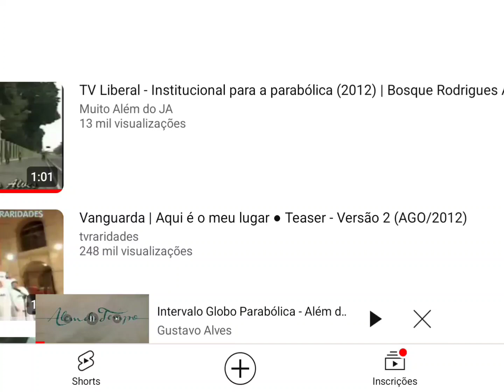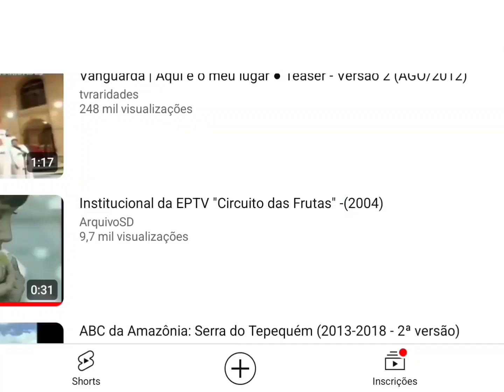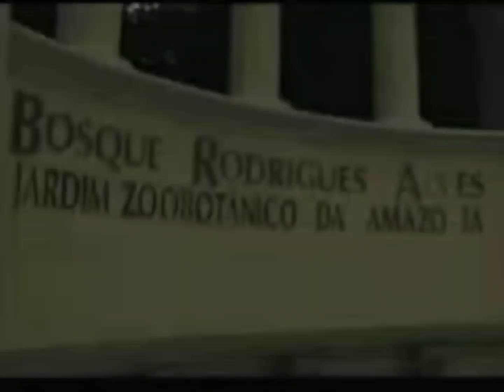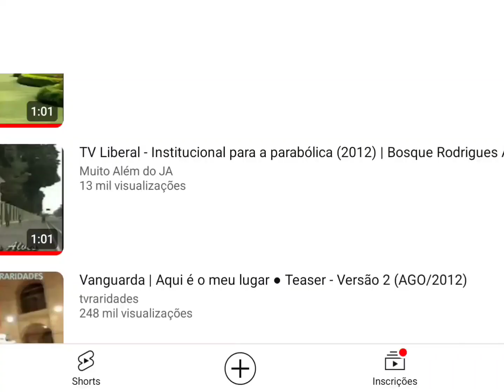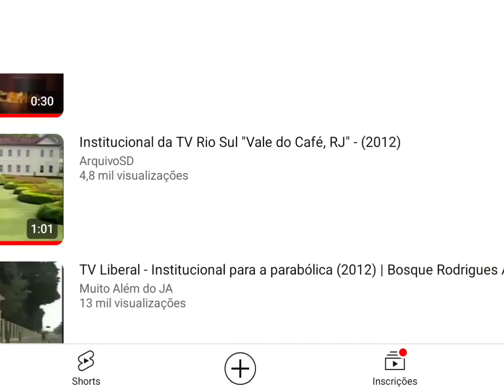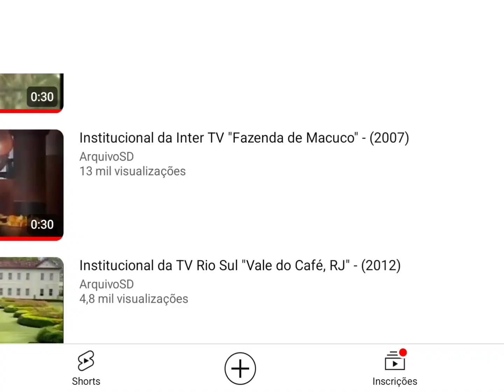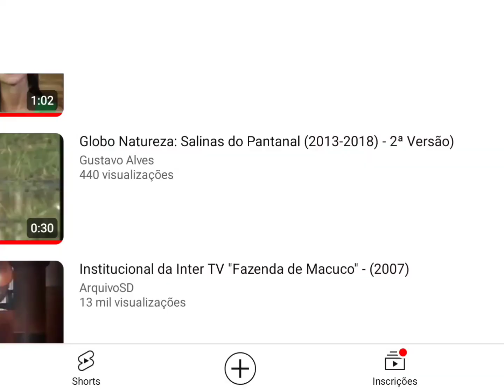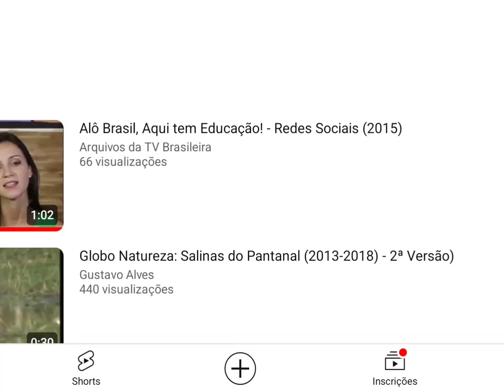Intervalo Globo Parabólica - Além do Tempo (17/09/2015)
Gravado pelo Sinal da Parabólica nesta Quinta-feira, dia 17 de Setembro de 2015. (Exibida pelo StarOne C2 no Receptor PR2010 da Century) @centuryoficial